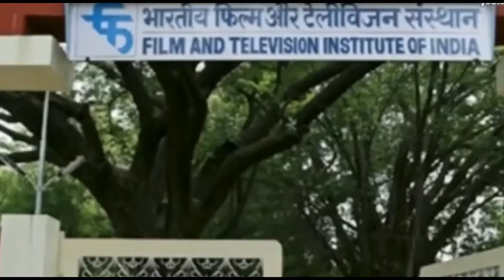भिमाकोरेगांव दंगलीत मुख्यमंत्र्यांचा हात ...वामन मेक्ष्राम यांचा आरोप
भिमा कोरेगाव दंगली मागे मुख्यमंत्री यांचा हात; .,वामन मेक्षाम
बावडा येथे सकाळी ठिक ११वाजता बहुजन क्रांती मोर्च्या रँलीचे आगमन झाले यावेळी भारत मुक्ती मोर्च्या व बहुजन मुक्ती पार्टीचे अध्यक्ष वामन मेक्ष्राम यांचा सत्कार नवबौध्द समाज्यांच्या वतीने नुतन ग्रामपंचायत सदस्य दादासाहेब कांबळे ,दत्रात्तय कांबळे ,टिकु ढवळसकर ,मंगेश कांबळे यांच्या वतीने करण्यांत आला या ठिकाणी असलेल्या डाँ बाबासाहेब आबेंडकर पुतळ्यांस वामन मेक्ष्राम यांच्या वतीने पुष्पहार अर्पण करण्यात करून क्रार्यक्रमाप्रसंगी उपस्थित असणाऱ्या पदाअधिकारी वर्गाला मार्गदर्शन केले मार्गदर्शन करताना मेक्ष्राम म्हणाले की "मनुवादी मानसिकता असलेल्या सरकार भिमा कोरेगाव प्रकरणातीलं आरोपींना पाठीशी घालत आह"भिंमाकोरेगाव दंगल घडवण्यामागे मुख्यमंत्री यांचाच  हात असल्यांचा संशय वामन मेक्ष्राम यांनी व्यक्त केला भिमा कोरेगाव प्रकरणातीलं आरोपी संभाजी भिडे व मनोहर एकबोटे यांच्या अटकेसाठी उच्च न्यायालयापर्यत जावु पण आरोपींना शिक्षा देऊ या कार्यक्रमाला इंदापुर तालुक्यातील मोठ्या संख्येनी अँड राहुल मखरे ,(राष्ट्रीय महासचिव बी एम पी ),बाबासाहेब भोंग,संजय कांबळे (तालुका संघटक बी एम पी) दादासाहेब कांबळे (ग्रा ,सदस्य ),दत्रात्तय कांबळ (ग्रा सदस्य)भिमराव कांबळे (सा कार्यकर्ते)व अन्य कार्यकर्ते पदाअधिकारी नागरीक लाखेवाडी,भिगवण बारामतीतुन जक्शन वडापुरी या भागातील मोठ्या  संख्येनी नागरिक  उपस्थित होते